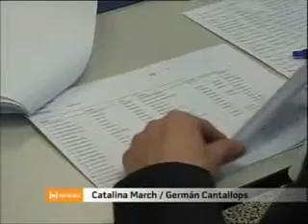Eleccions PP a la junta de Palma